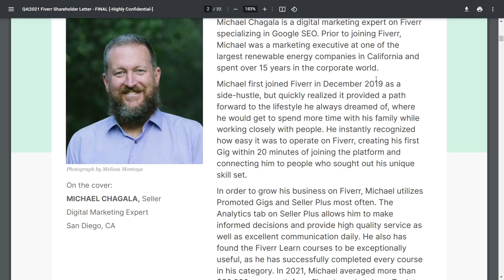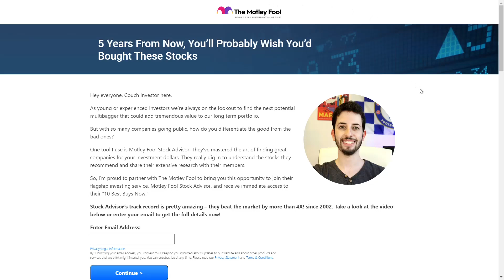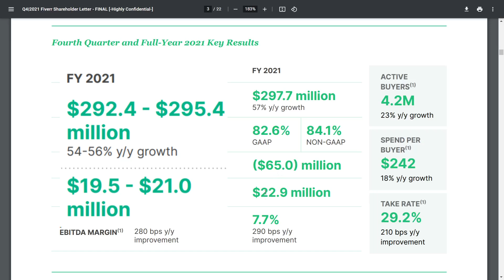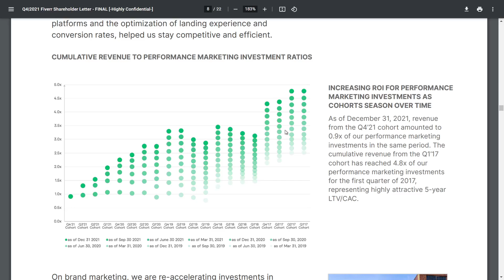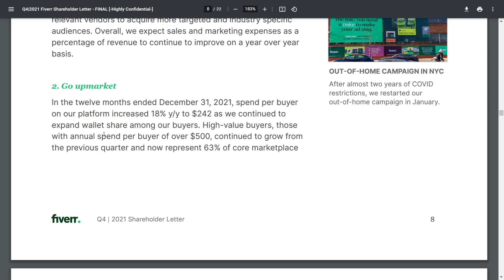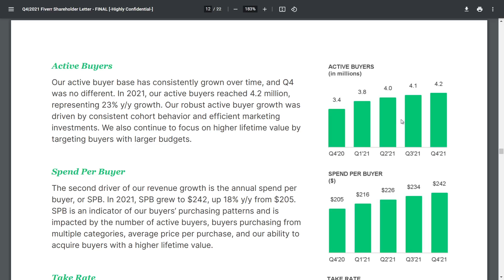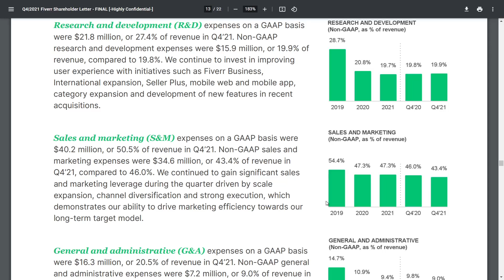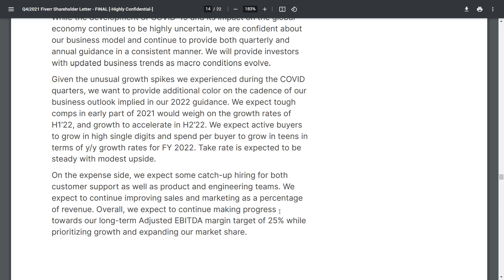Fiverr Stock Is A Must Have Long Term Holding After Recent Earnings | FVRR Stock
In this video, I will go over Fiverr's Q4 earnings, and talk about how well the business is performing in an unpredictable environment.
The Motley Fool Stock Advisor returns are 524% as of 02/16/2022 and measured against the S&P 500 returns of 136% as of 02/16/2022. Past performance is not an indicator of future results. All investing involves a risk of loss. Individual investment results may vary, not all Motley Fool Stock Advisor picks have performed as well.

Timestamps:
00:00 Intro To Fiverr Selling Success | FVRR Stock
3:11 Fiverr Earnings Summary Q4 and FY 21
5:30 Cohort growth
8:33 Fiverr Advantage in Metaverse
9:31 The Business Is Becoming Better and Profitable
12:12 Outlook for Q1 and FY 22 | Fiverr stock a buy?